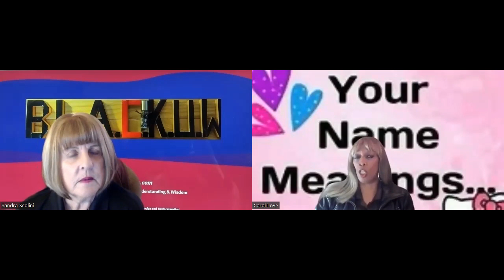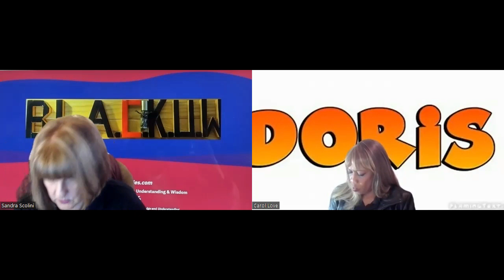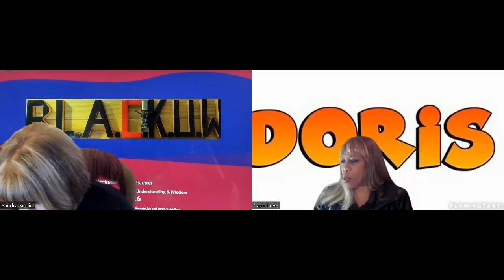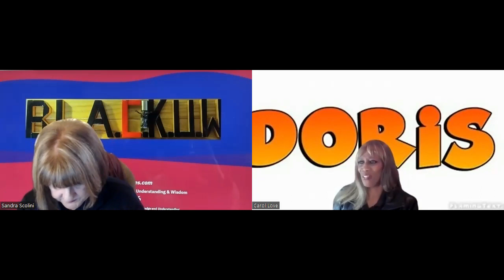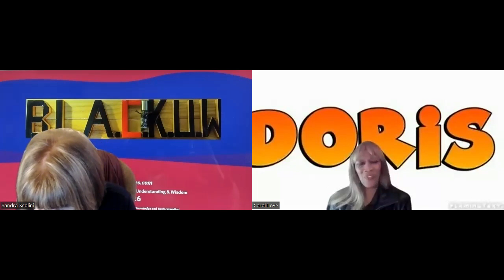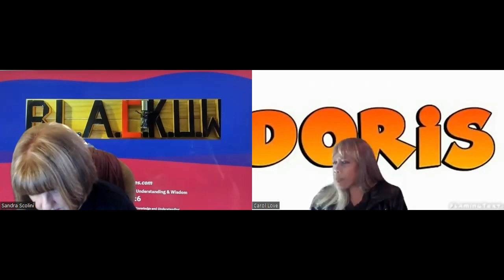What Does Your Name "DORIS" Mean? Episode # 41 of 42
Join Sandra and Carol as we explore the origin and language of the name "DORIS".